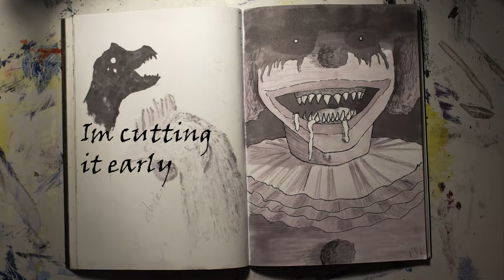Inktober Day 6: Drooling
I made a beat again and another drawing.. surprised? Well if you are then wow man/woman.